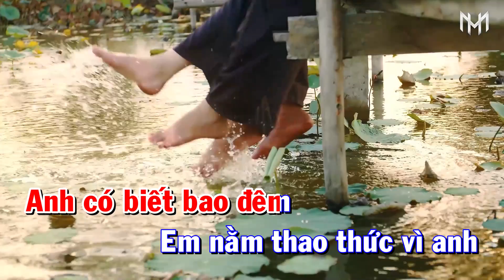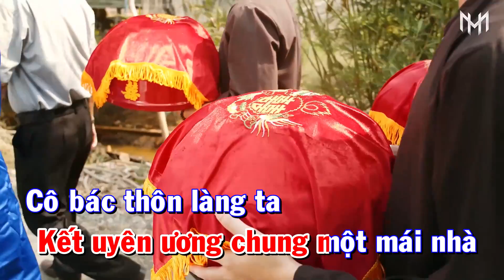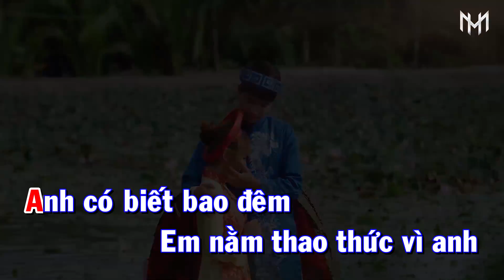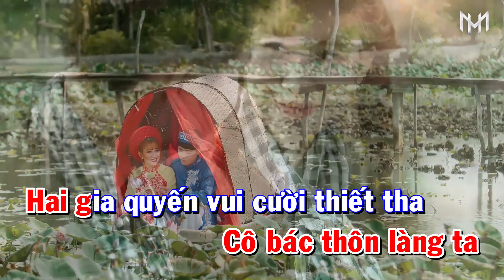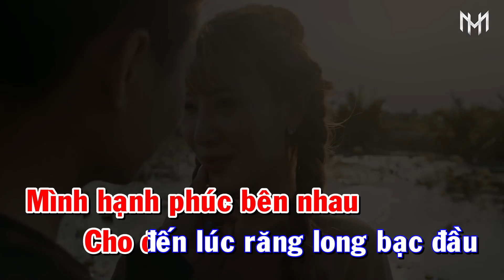[ KARAOKE Tone Nữ ] Hỏi Cưới Em - Hoàng Minh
Mình Là Hoàng Minh
Kênh này là kênh chính thức của mình .